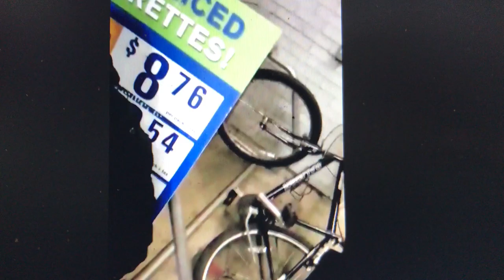Drug dealer virtue signals about helping the homeless part 3